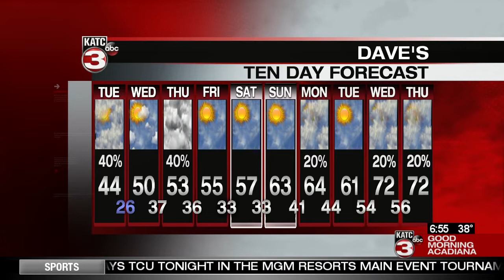Dave's Tuesday WeatherCast 11/12/19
Meteorologist Dave Baker gives Tuesday, November 12th's final forecast.